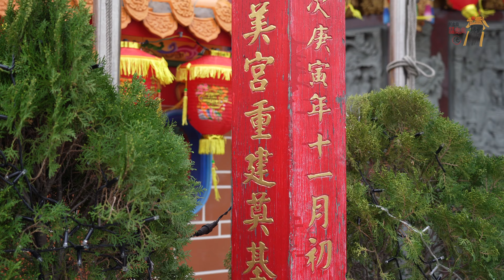同安寮福安宮池府王爺公出發鑑醮囉！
壬寅年正月十九日
由林常務監事率隊出發
正月廿四日啟鼓
正月廿六日超級夜總會晚會